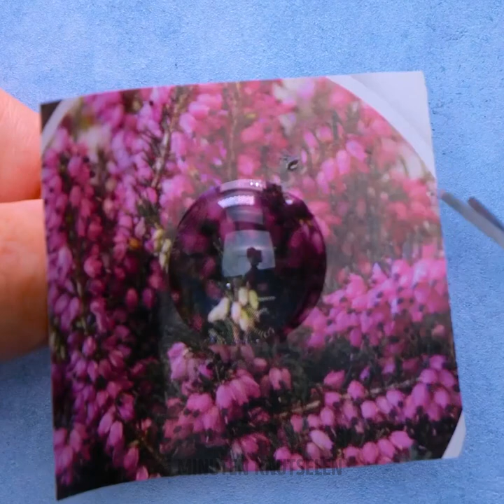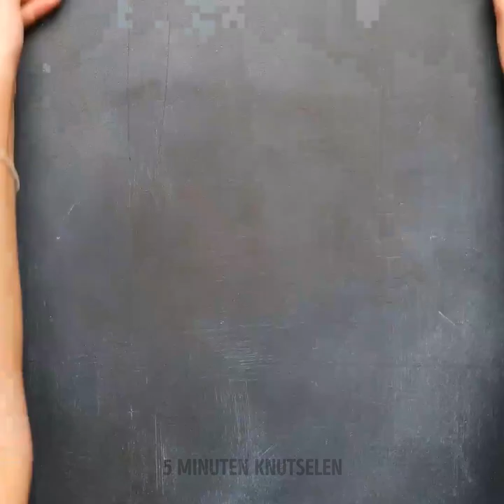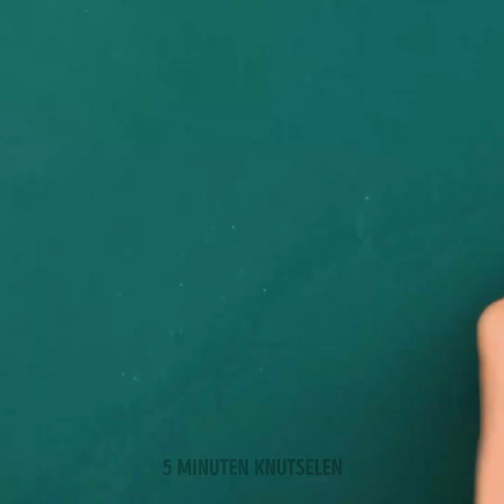LIJMPISTOOL SIERADEN || Verbazingwekkende DIY-sieraden waar je dol op zult zijn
Hey creatieve mensen! Bekijk deze waanzinnig leuke en mooie DIY-sieradenideeën! Verwen jezelf met een nieuw paar oorbellen, armbanden of ringen! :) Allereerst laten we je zien hoe je schattige gummybeeroorbellen maakt met een lijmpistool. We laten je DIY-ideeën zien met een lijmpistool, epoxyhars en polymeerklei. Je kunt ook oude oordopjes gebruiken om fantastische oorbellen te maken. We laten je ook een tutorial zien over een prachtige broche met gekleurd zout. Blijf kijken om meer ongebruikelijke DIY-sieraden te vinden die je van willekeurige objecten kunt maken.

00:55 - Geweldige doe-het-zelf oorbellen
01:41 - Eenvoudige armband gemaakt met een lijmpistool
03:36 - Schattige oorbellen van polymeerklei
05:32 - Sieraden en decor van klei